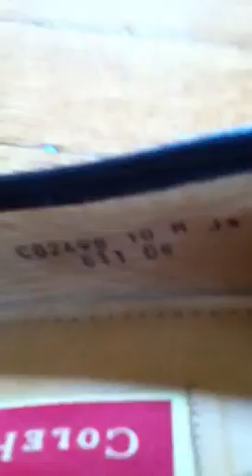COLE HAAN HORSEBIT LOAFERS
Wearing my COLE HAAN Black HORSEBIT  LOAFERS along with Navy Blue OTC Patterened GOLD TOE Socks.